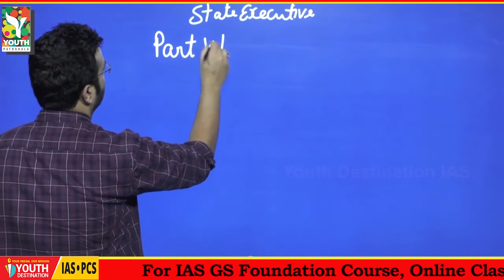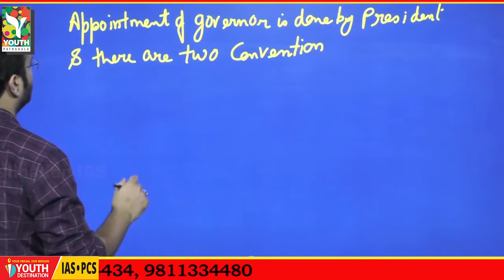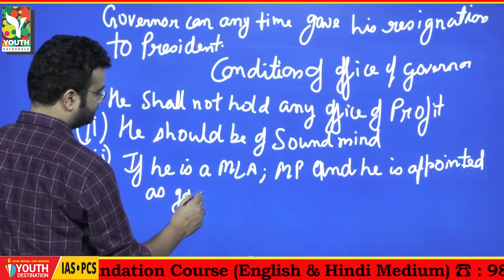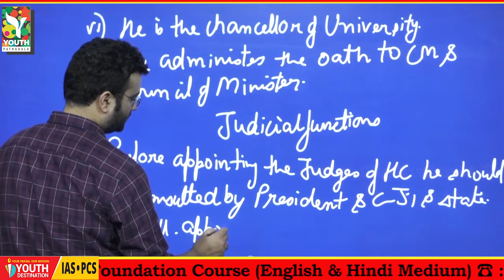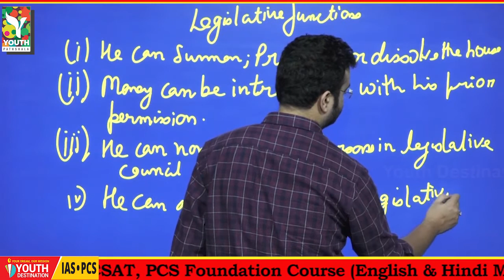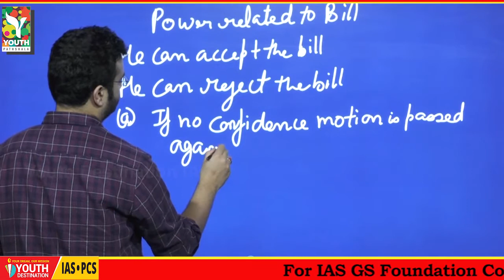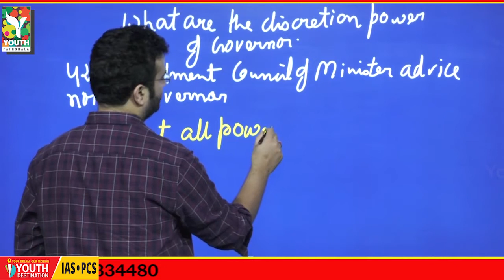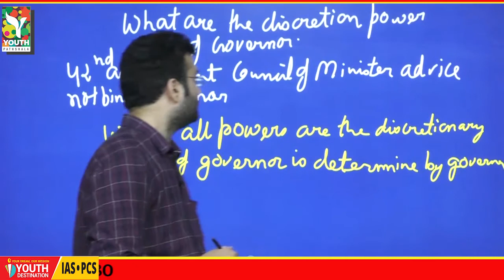Indian Polity NCERT Lecture 9